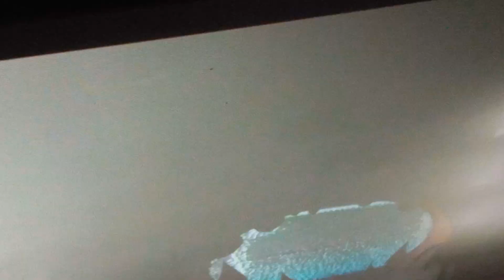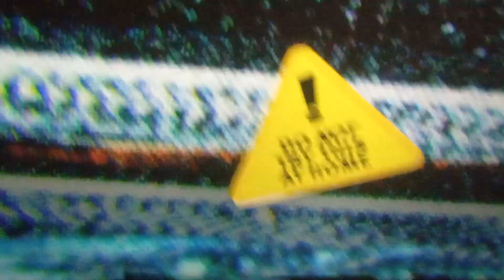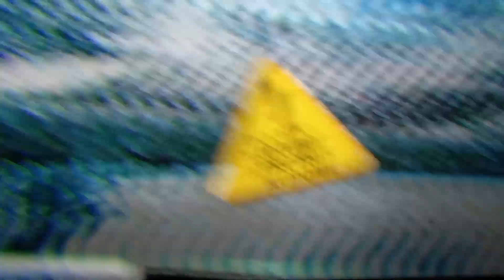NXT TAKEOVER 25